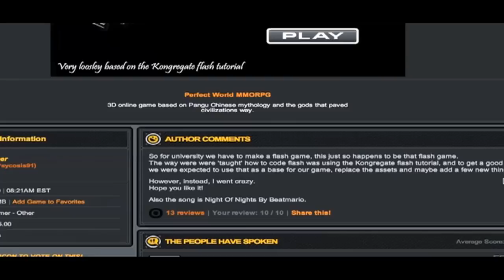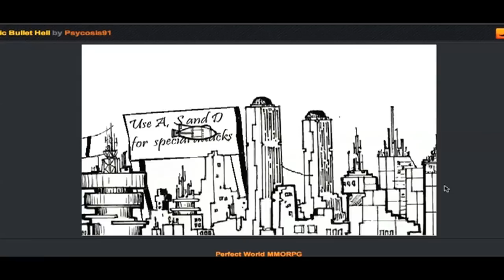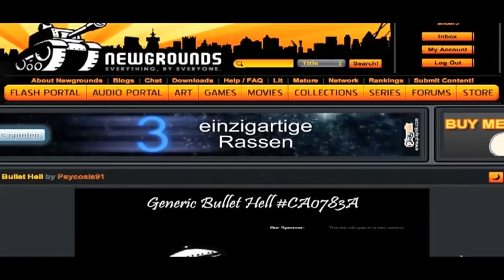Let's play [Generic Bullet Hell]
PLAY
THIS
GAME
NOW